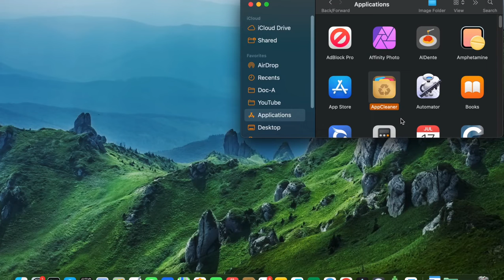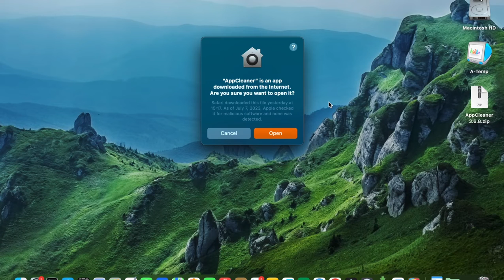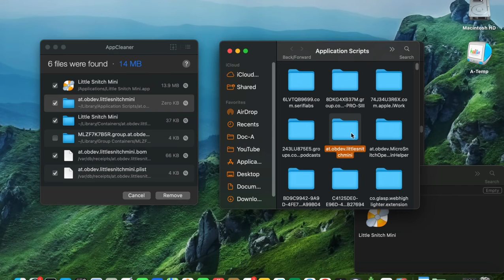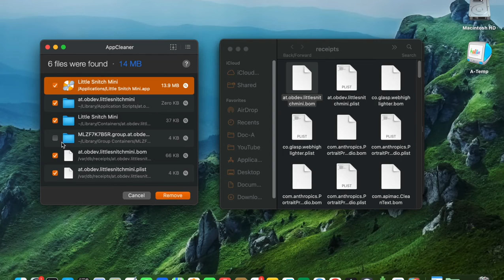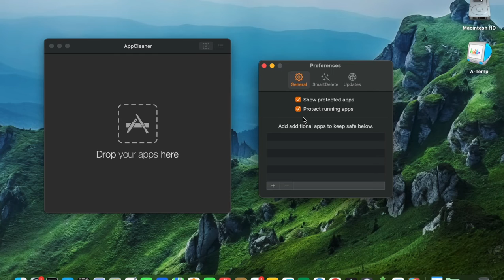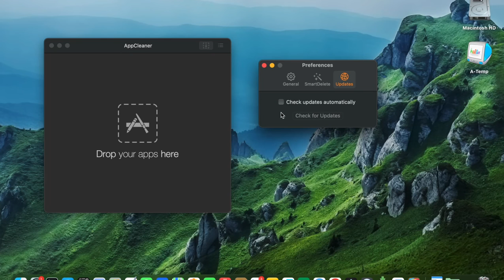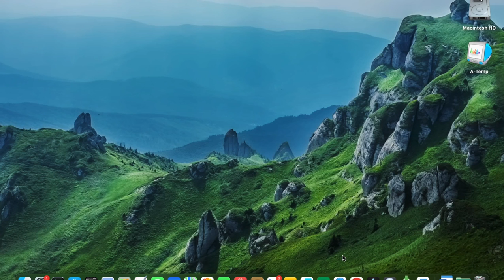How to Uninstall Apps on Your Mac Completely Using the Best Free Uninstaller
Welcome to our comprehensive guide on completely uninstalling apps on your Mac using the best free uninstaller available. Over time, Mac users accumulate a variety of apps that may no longer be needed, taking up valuable storage space and potentially slowing down your Mac.

In this step-by-step tutorial, we'll walk you through efficiently removing apps and their associated files, ensuring your Mac stays clean and optimized for performance. Say goodbye to clutter and free up space with ease.

Our recommended free uninstaller simplifies the process, making app removal hassle-free. Whether new to Mac or a seasoned user, our guide will help you manage your apps effectively.

✅ Timestamps:

00:00 - Introduction: Uninstall Apps on Your Mac Using the Best Free Uninstaller
00:52 - Downloading and Installing AppCleaner
02:12 - How to Uninstall Apps Using AppCleaner
04:55 - AppCleaner Settings/Preferences

Video Title: How to Uninstall Apps on Your Mac Completely Using the Best Free Uninstaller | Lucid Tutorials

The video has information on How to Uninstall Apps on Your Mac Completely Using the Best Free Uninstaller, But it also tries to cover the following subjects:

Mac App Removal Tutorial
Best Free Mac App Uninstaller
Completely Uninstall Mac Apps

✅  About LUCID TUTORIALS:

Welcome to LUCID TUTORIALS!

My comprehensive tutorial videos are designed to help you elevate your Mac skills, whether you're a beginner or an experienced user. You can explore a wide range of topics, including mastering macOS, Mac built-in applications, and third-party Mac software. Additionally, you will find tips and tricks to help you get the most out of your MacBook Pro, MacBook Air, iMac, Mac Mini, iPad, and iPhone.

Immerse yourself in a dynamic learning experience that is created to empower you with the knowledge and skills to make the most of your Mac devices.

Thank you for choosing LUCID TUTORIALS as your trusted Mac learning resource.